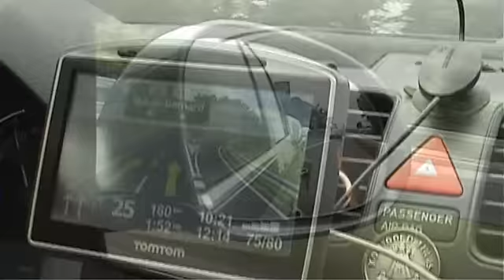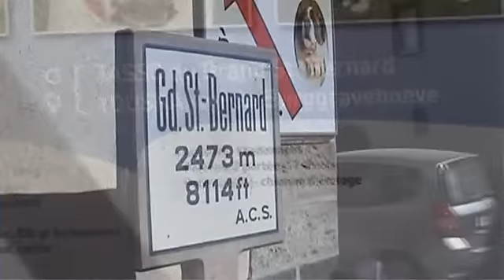Grietje en Jackson op vakantie in Zwitserland (La Fouly, juli 2010).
Mama Grietje van de Burggravehoeve en zoon Jackson van de FraFroe Buddies gaan op reis naar Zwitserland. L'Hopsice op de Col du Grand Saint Bernard wordt bezocht en stoeien op de camping "Caming des Glaciers" in het dorp La Fouly, gelegen op 1600m. Een blij weerzien van papa Appolon en broer Jago verhogen de reisvreugde.